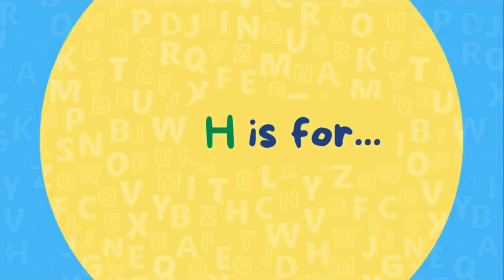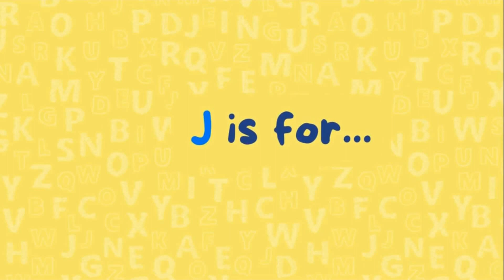The letter F for Frog: A fun and educational video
Welcome to Kids channel
Hi friends. I am Zeni ,
video links

Have fun with kid's channel and enjoy your time 😄😄😄😖
 kids channel,islami cartoons,cartoon stories,play-doh toys, ABC songs,naats cartoon videos, six kalimas cartoon video